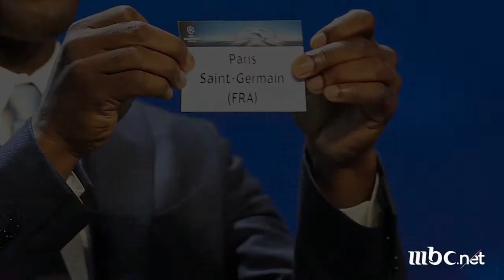باريس سان جيرمان .. 6 سنوات من الإخفاق في دوري الأبطال